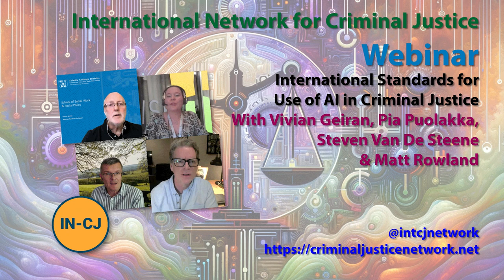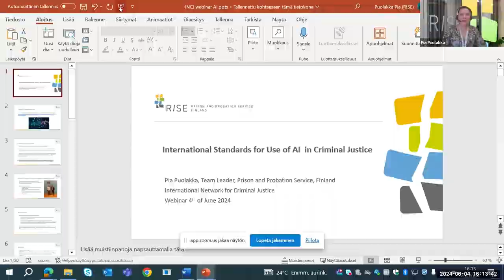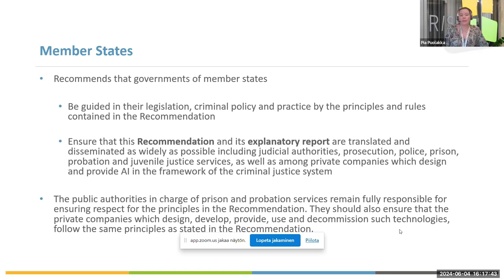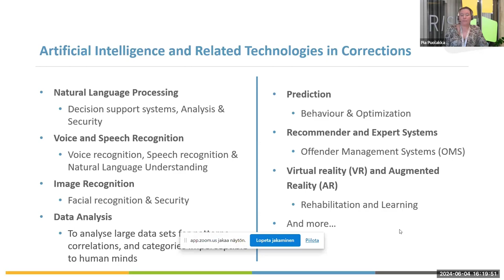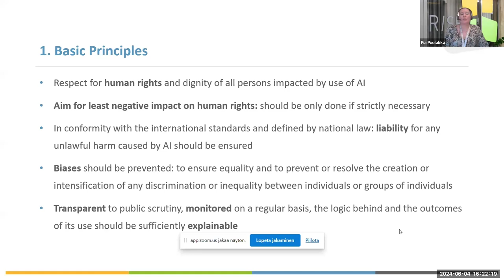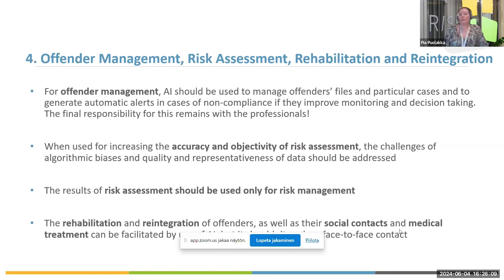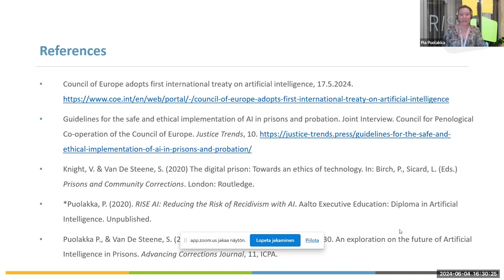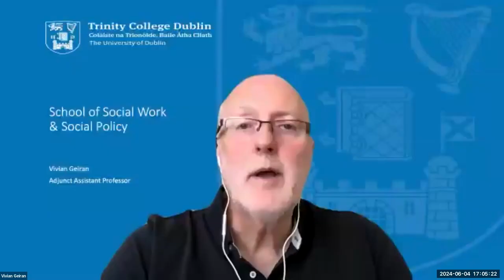IN CJ AI Webinar International Standards for Use of AI in Criminal Justice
As technology continues to influence various aspects of our lives, the integration of artificial intelligence (AI) into the criminal justice system has become a topic of significant interest and discussion.  webinar, chaired by Vivian Geiran, adjunct assistant professor at Trinity College Dublin, explored this important subject. Hosted by the International Network for Criminal Justice (INCJ), the event featured experts discussing the development of international standards for AI use in criminal justice, particularly within prison and probation systems.

Vivian Geiran opened the webinar by highlighting the importance of AI in the criminal justice system and the need for proper regulation to ensure its responsible use and rebuild public trust.

Pia Puolakka, a senior specialist and team leader in the Finnish Prison and Probation Service, was the main speaker. Pia, who has a background as a forensic psychologist and psychotherapist, discussed her involvement in developing AI applications for offender management. She shared insights from her work on the Council of Europe’s standards for AI in corrections, focusing on balancing innovation with ethical considerations.

Matt Rowland, former Chief Administrative Officer of the United States Court Service and now a consultant on IT projects, including AI in corrections, provided an American perspective. Matt talked about the current state of AI regulation in the U.S. and efforts to create a consistent regulatory framework.

Steven Van De Steene, an IT systems consultant with experience in digital strategies for corrections, offered a European viewpoint. Steven emphasised the importance of regulatory frameworks and the challenges different jurisdictions face in adopting AI technologies responsibly.

Development of International Standards

The webinar focused on the development of international standards for AI use in criminal justice. Pia discussed the progress made by the Council of Europe in creating the first legally binding treaty on AI. This treaty adopts a risk-based approach to AI design, development, and deployment, aiming to ensure AI applications respect human rights and are used ethically.

Pia then explained the ethical and organisational guidelines proposed for prison and probation services. The recommendations focus on maintaining human dignity, preventing biases, ensuring transparency, and preserving human oversight in AI applications. These principles emphasise that AI should assist, not replace, human decision-making in corrections.

The webinar then highlighted several practical applications of AI in corrections, such as natural language processing, facial recognition, predictive models for behaviour, and virtual reality for rehabilitation. These technologies offer benefits including improved risk assessment, enhanced security, and better offender management.

The panellists discussed the risks and challenges of integrating AI into criminal justice, including potential biases in AI systems, data protection and privacy issues, and the need for regular monitoring and evaluation of AI applications. Ensuring AI literacy among staff and offenders is also crucial to effectively use the technology.

Matt’s insights from the U.S. and Steven’s from a European perspective, highlighted the global impact of AI on criminal justice. While the U.S. is still in the fact-gathering phase, with existing laws being used to address AI-related issues, Europe is moving towards comprehensive regulatory frameworks. Both panellists agreed on the need for a principled approach to AI regulation that balances innovation with ethical considerations.

The webinar provided an overview of the current state and prospects of AI in criminal justice. It emphasised the importance of developing robust, ethical standards to guide the use of AI technologies, ensuring they serve as tools for positive change while safeguarding human rights and dignity. As AI continues to evolve, discussions like these are crucial in shaping a future where technology enhances justice and fairness in our societies.

By bringing together experts from different regions and backgrounds, the INCJ webinar underscored the collaborative effort needed to address the challenges and opportunities presented by AI in criminal justice. Continued dialogue and cooperation will be key to navigating this complex and rapidly changing landscape.